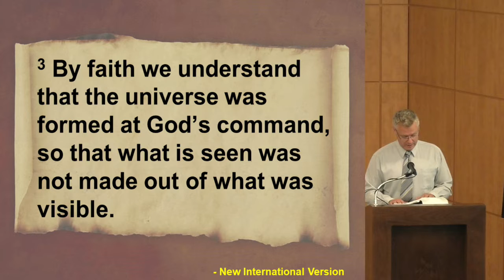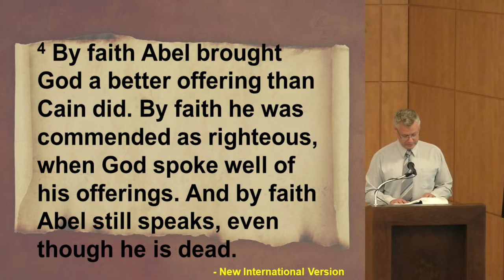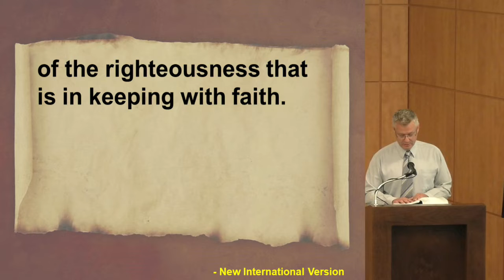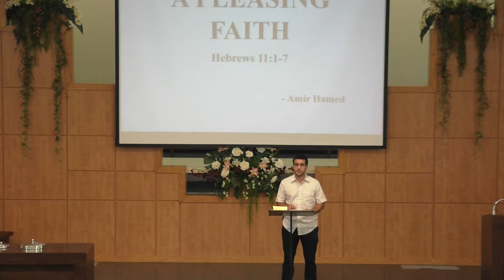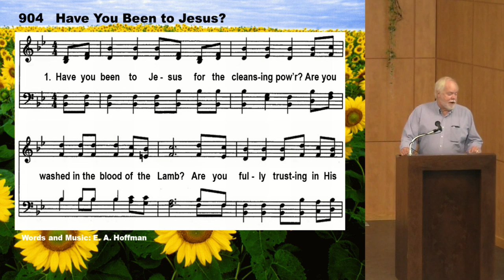Aug 18, 2019 - A Pleasing Faith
Speaker: Amir Hamed